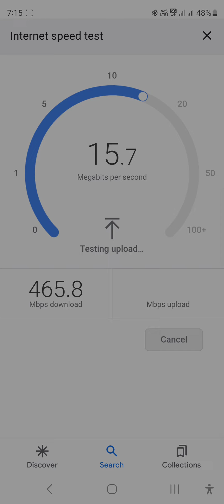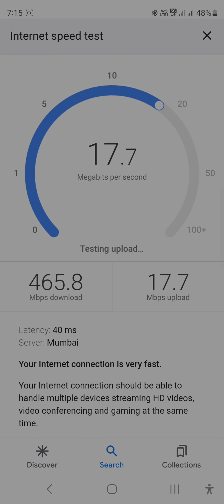Jio 5G Speed in Chintamani// Karnataka